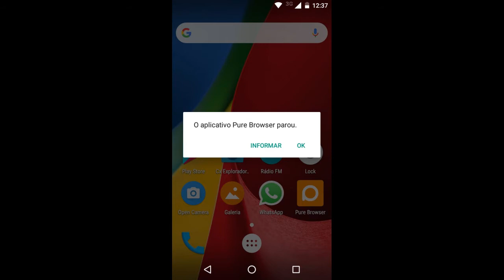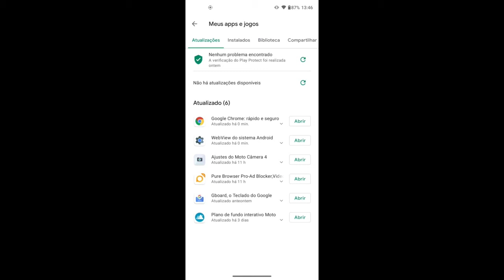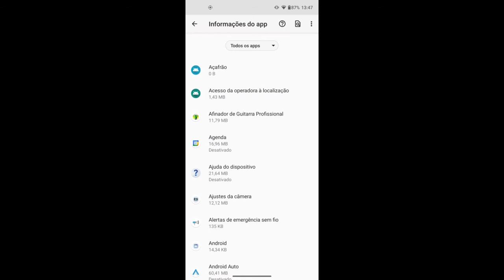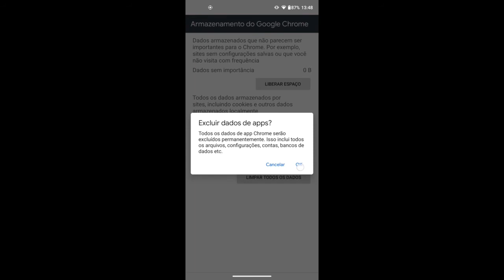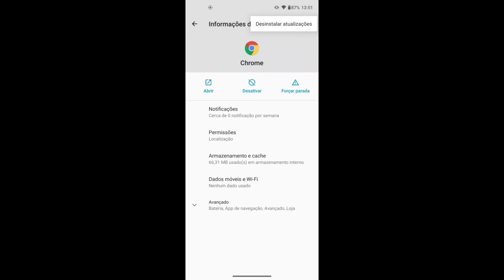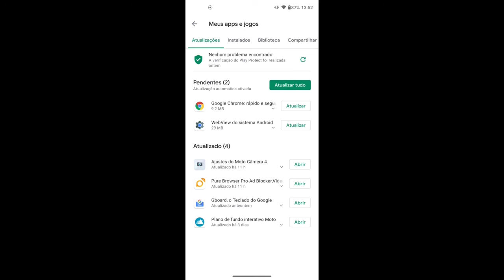"O aplicativo parou" em smartphones Samsung e Motorola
Alguns celulares da Samsung e Motorola vem sofrendo com aplicativos fechando e travando. Aqui apresento a vocês três possíveis soluções que poderão resolver esse problema assim que ele surgir.